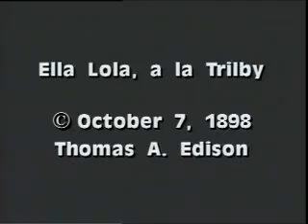Ella Lola, a la Trilby